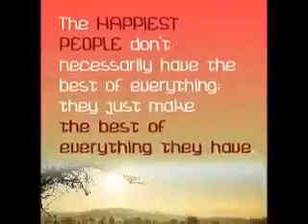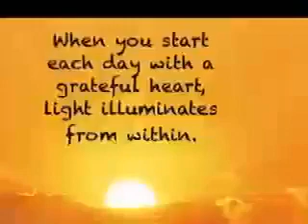let me be there | Good morning